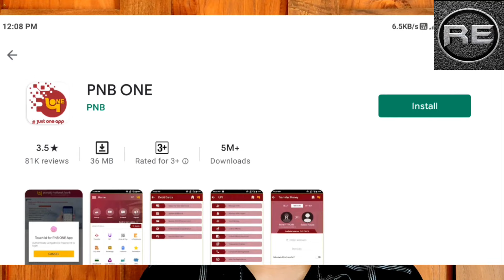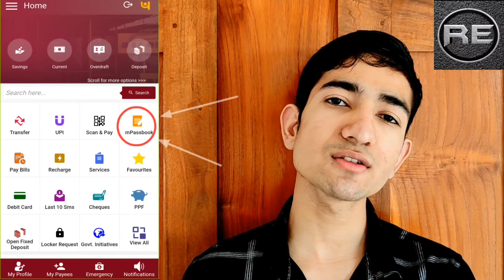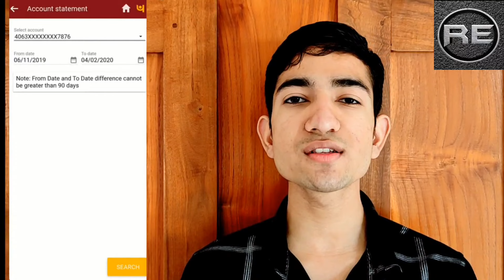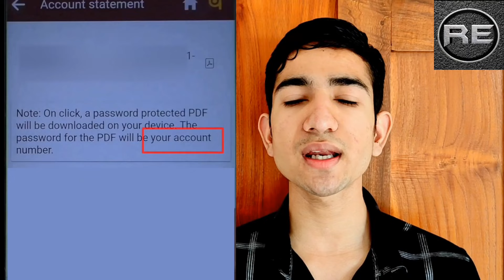punjab national bank statement pdf download | pnb statement pdf password pnb statement kaise nikale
Welcome to Real Education in this video in this I will talk to you about Punjab National Bank statement pdf download and you can say that also pnb statement pdf password.

Dosto aap logo ke comment request par mene ye video banaya hai kafi logo ne puchha tha ki pnb statement password kya hota hai mene pura concept Is video me cover kiya hai.

Queries solved:
1) pnb bank statement online download
2) punjab national bank statement pdf download
3) pnb statement pdf password
4) pnb statement kaise nikale
5) punjab national bank statement pdf download
6) pnb bank statement kaise download karen
7) bank statement pdf password